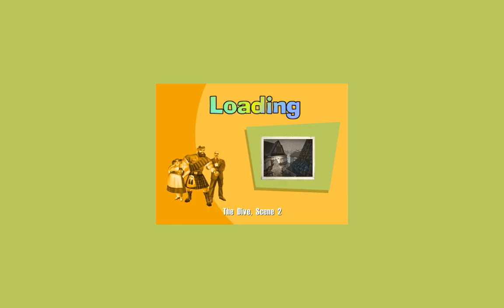Let's Play No One Lives Forever 021 - Déjà Vu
Once again, Cate finds herself under attack from H.A.R.M. goons in a foreign hotel. We need to escape this ambush and make our way to the coast, so we can go diving for the waterlogged objectives we lost when Goodman blew up the Lorelei.